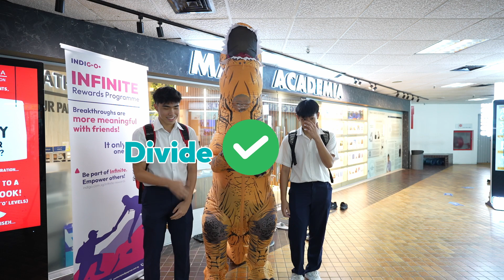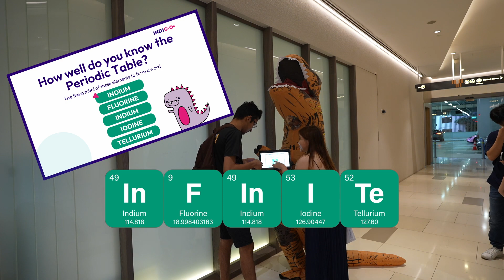Indigo TV | Youth Day 2023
Welcome to Indigo Education Centre's Youth Day celebration with Indi-Rex! 🎉 Join us for an exciting day filled with brain teasers and amazing bubble tea prizes with our new friend Indi-Rex!

So, gather your friends and get ready to embark on an adventure with Indi-Rex.